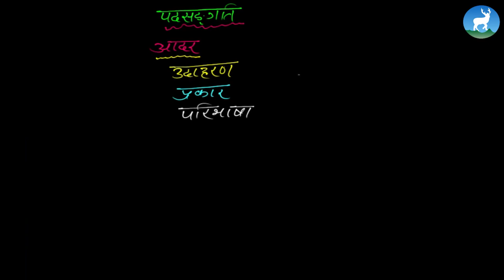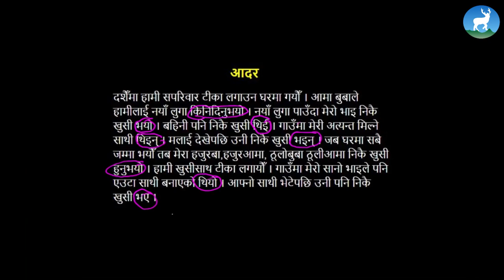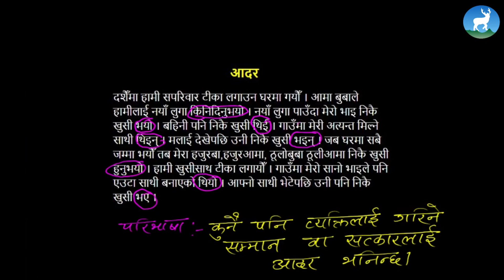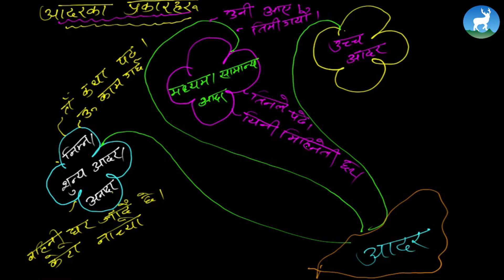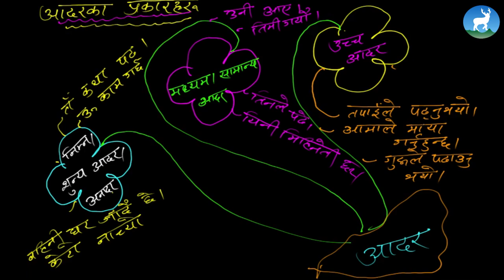Laxmi Tiwari - Unit 16 - आदर - Class 6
This video tutorial is for Grade 6, Nepali, and today, we are studying the chapter 'शङ्खधर शाख्वा'.

Mentor - Laxmi Tiwari, Nepali Teacher from Deerwalk Sifal School)